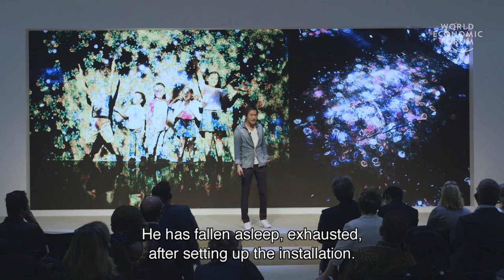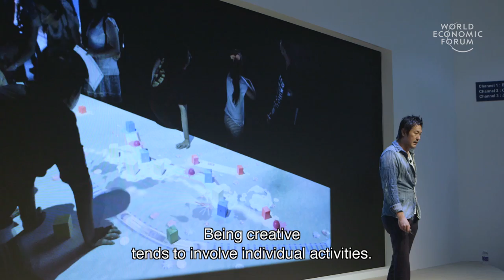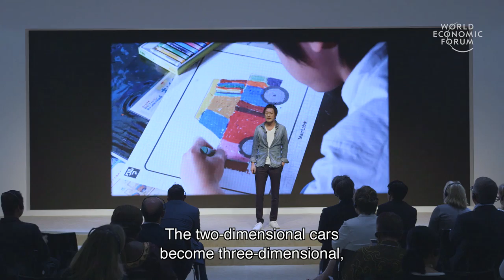Visionary Art Digital World | Toshiyuki Inoko